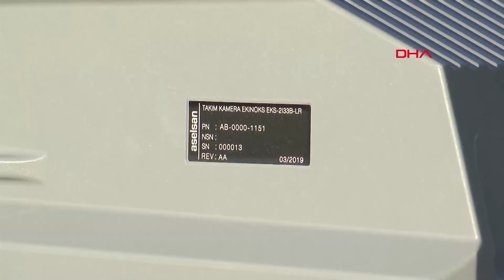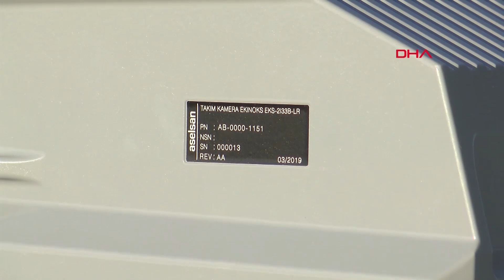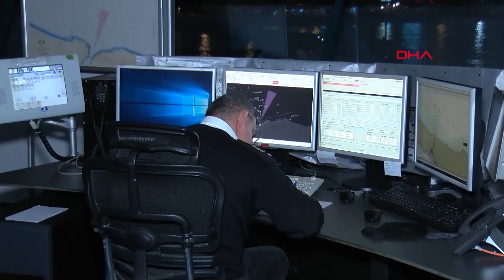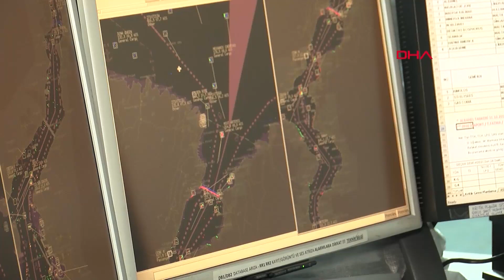İstanbul Boğazı'nda kurulmaya başlanan yeni sistemi DHA görüntüledi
HAVELSAN ve ASELSAN, Türk Boğazları Gemi Trafik Hizmetleri Sistem Yükseltmesi ve İlavesi Projesi kapsamında, İstanbul ve Çanakkale boğazları ile Marmara Denizi'nde elektro optik sistem kurulumlarına başladı. Böylece Türk boğazlarındaki ve Marmara Denizi'ndeki gemi trafiği yerli ve milli teknolojilerle kesintisiz şekilde izlenecek ve seyir trafiğinin güvenliği artırılacak. İstanbul’da Yom Burnu'nda kurulumu devam eden sistem havadan da fotoğraflandı.

Ulaştırma ve Altyapı Bakanlığı'na bağlı  Kıyı Emniyeti Genel Müdürlüğü'nün başlattığı yeni projesiyle İstanbul ve Çanakkale boğazları ile Marmara Denizi'nde elektro optik sistemlerin kurulumuna başlandı. Ana yüklenicisinin HAVELSAN olduğu ve ASELSAN tarafından da AR-GE çalışmalarının yapıldığı projede dünyanın en zorlu su yolları olan İstanbul ve Çanakkale boğazları ile Marmara Denizi'nde gemi trafiğinin yerli ve milli teknolojilerle kesintisiz izlenmesine imkan sağlayacak.  Ulaştırma ve Altyapı  Bakanlığı'na bağlı  Kıyı Emniyeti Genel Müdürlüğü'nün  ihtiyacına yönelik HAVELSAN ile imzalanan Türk Boğazları Gemi Trafik Hizmetleri (TBGTH) Sistem Yükseltmesi ve İlavesi Projesi'nde sistem ve cihazların kurulum aşamasına geçildi.

İstanbul bölgesinde Ahırkapı, Üsküdar, Kandilli, Kanlıca, Beykoz, Yom Burnu, Garipçe ve Rumeli Kavağı'nda bulunan trafik gözetleme istasyonları (TGİ) ile Çanakkale bölgesinde Zincirbozan, Gocukburnu, Kepez, Kumkale ve Poyraztepe TGİ'lerine ASELSAN ürünü Ekinoks kameralar entegre edildi.  Sabit ve hareketli görev yapabilen kameralar, 30 kat optik zum, kızılötesi led ve lazer aydınlatma ile bazı noktalarda da termal kabiliyetlerine sahip. Projede ayrıca ASELSAN'ın Reis Sahil Gözetleme Radarı da kullanılıyor. Sabit bir kara platformu üzerinde kullanılabilen radar, su üstü deniz hedeflerini ve su üstünde alçak irtifaya sahip hava hedeflerini tespit ve takip edebiliyor, düşük tespit edilme özelliğini taşıyor.

DÜNYANIN EN ZORLU SU YOLLARINDAN BOĞAZLAR

Dünyanın en önemli su yollarından birisi olan Türk boğazlarında, seyir, mal, can emniyeti ve çevre güvenliğinin sağlanması, gemi trafiğinin emniyetli şekilde sürdürülmesi amacıyla kurulan TBGTH Sistemi, gemi trafiğini yerli ve milli teknolojilerle 7/24 esasına uygun olarak kesintisiz izleme imkanı sağlayacak. Projede, HAVELSAN tarafından üretilen ve tedarik edilen Gemi Trafik Hizmetleri Yazılımı, Otomatik Tanıma Sistemi, VHF Telsiz Haberleşme Sistemi, Meteoroloji Sistemi, İzleme ve Güvenlik Sistemi ile ASELSAN'ın radar, elektro optik ve radyo yön bulucu sistemleri kullanılıyor.

80 BİNİN ÜZERİNDE GEMİ

Türk Boğazları Gemi Trafik Hizmetleri Sistemi, İstanbul Boğazı, Çanakkale Boğazı ve Marmara Denizi'nde, uluslararası anlaşmalarla tanımlanmış Gemi Trafik Hizmetleri sistemlerinin amaçlarına uygun olarak, “Denizde can güvenliğini ve seyir emniyetini artırmak ile çevreyi korumak maksadıyla Ulaştırma ve Altyapı Bakanlığı tarafından kuruldu. 2003 yılından itibaren hizmet veren sistem Kıyı Emniyeti Genel Müdürlüğü tarafından işletiliyor. Yılda, 300 milyon tonu tehlikeli yük olmak üzere yaklaşık 1 milyar ton yükü taşıyan 80 binin üzerinde geminin geçtiği Türk boğazlarında 7/24 saat esasıyla hizmet veren bu sistemin kesintisiz çalışmasını devam ettirmek amacıyla eskiyen teçhizatını yenilemek, gelişen teknolojiye uyumunu sağlamak ve imkanlarını artırmak amacıyla sistemin yenilenmesini hedefleyen proje, Ulaştırma ve Altyapı Bakanlığı ile Kıyı Emniyeti Genel Müdürlüğü tarafından oluşturuldu.

HAVELSAN ÜSTLENDİ

Türk Boğazları Gemi Trafik Hizmetleri sisteminin yenilenmesini ve geliştirilmesini kapsayan bu proje HAVELSAN tarafından üstlenildi. Milli ve yerli sistem üretmeyi amaçlayan projede sistem yazılımı ve entegrasyonu HAVELSAN tarafından, önemli algılayıcı sistemler olan radar, elektro-optik ve telsiz yön bulucularının üretimi ise ASELSAN tarafından gerçekleştiriliyor.

2020'NİN İKİNCİ ÇEYREĞİNDE KULLANILACAK

Sistemin yenilenmesi projesi, boğazlar ve Marmara Denizi kıyısında kurulu bulunan 2 merkez ve bu merkezlere bağlı 27 istasyondaki teçhizat ve yazılımı kapsıyor. Proje, ASELSAN tarafından üretilen algılayıcı sistemlerin yanında; Otomatik Tanımlama Sistemleri, telsiz haberleşme cihazları, meteorolojik algılayıcılar, tesis izleme ve güvenlik sistemlerini de içeriyor. Halen kurulum ve entegrasyon faaliyetleri tüm sahalarda devam eden projenin 2020 yılının 2'nci çeyreğinde işletmeye alınması planlanıyor.

YERLİ YAZILIM

Türk Boğazları stratejik öneme sahip olmasının yanında dünyanın en tehlikeli suyollarından birisi olarak kabul ediliyor. Bu alanda, gemi seyir emniyeti ve çevrenin korunması bakımından kritik bir görevi yerine getiren Gemi Trafik Hizmetleri Sisteminin yenilenmesi projesinin tamamlanması ile birlikte, 2003 yılından bu yana kesintisiz devam eden hizmet yeni teknoloji, artırılmış izleme kabiliyetleri ve genişletilmiş kapsama alanı daha da gelişmiş olacak, ayrıca milli yazılımın sağlayacağı esneklik ve hızlı geliştirme avantajına sahip olunacak.